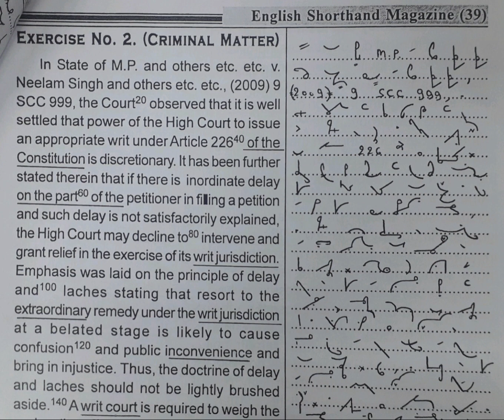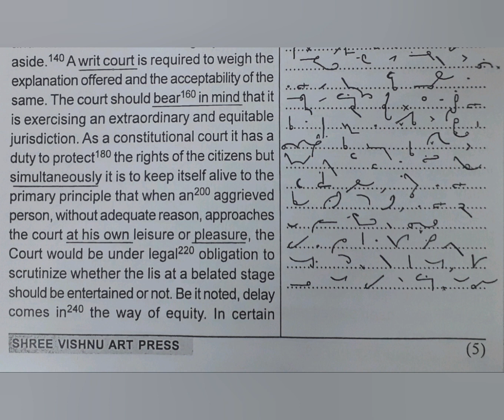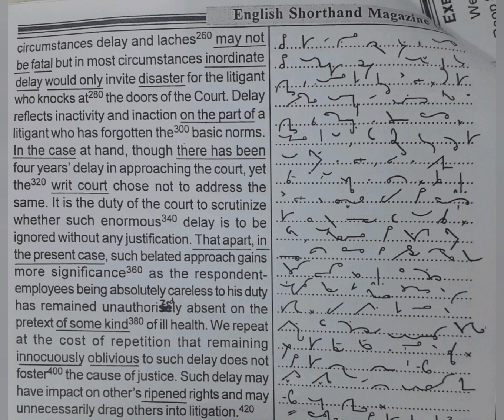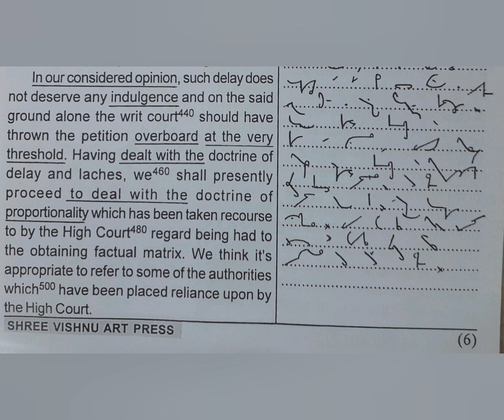100 WPM | Exercise No.2 | Shree Vishnu Art Press Publications | Legal Matters